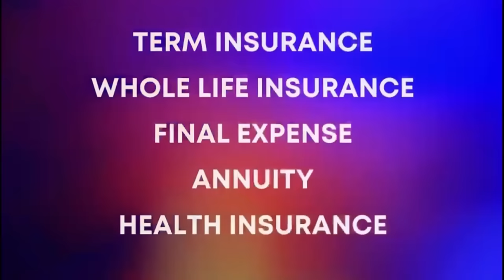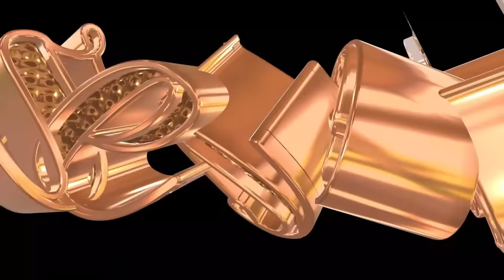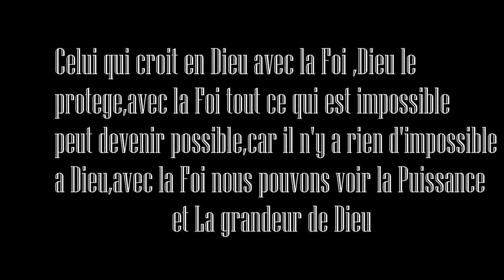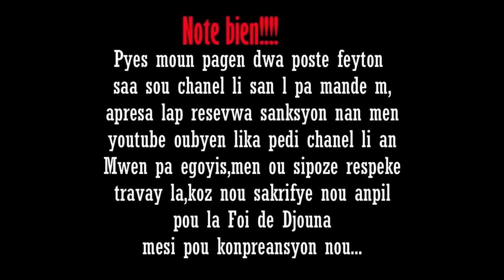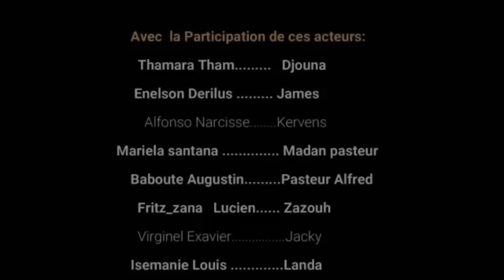La Foi de Djouna Saison 3 ( Episode 09) Feyton Ayisyen 2023 { Glwa a Dieu pou Kelly